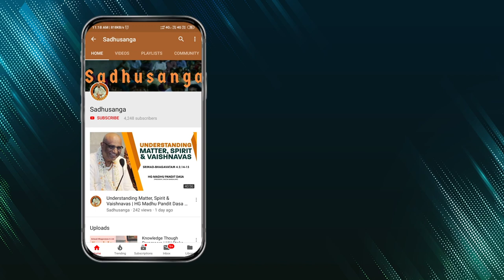Soulful Japa : Session 4 : Mindless japa, Mindful japa, and Soulful japa - Module 4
Please join Soulful Japa Modules and Q&A Telegram group and be connected with the nectarean flow of Soulful Japa meditation.

👈Hindi modules